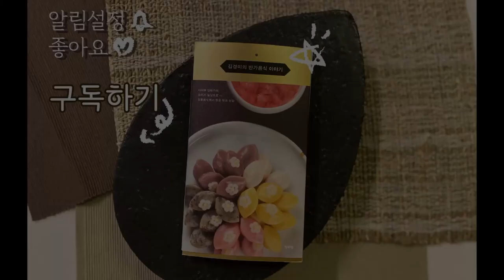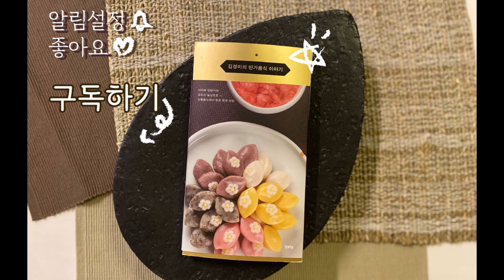초보는 반드시 봐야하는 기본 채소썰기!(+소장님인사!)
안녕하세요 반가음식연구소 작은 소장입니다.
큰소장님이 드디어 영상에 첫 등장 :)

한국음식을 만들 때 기본이 되는 채소 썰기를 다루어봤습니다.
대파,마늘,생강,무,당근,오이,양파,피망 등!!
분량이 많아서 도라지 버섯류, 그리고 계란 지단은 다음 번에
업로드 하겠습니다 :)